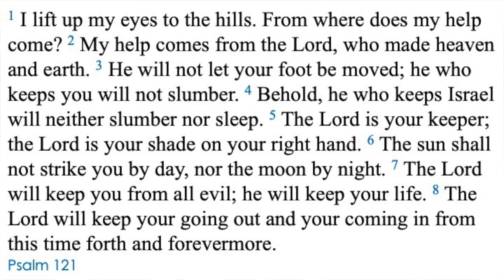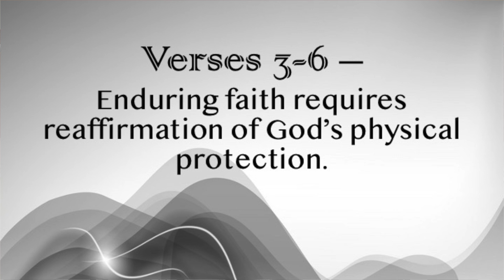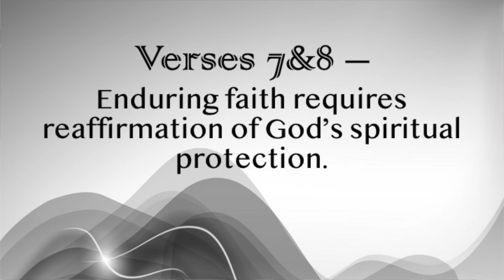Sermon Psalm 121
How to build a faith that endures all sufferings.